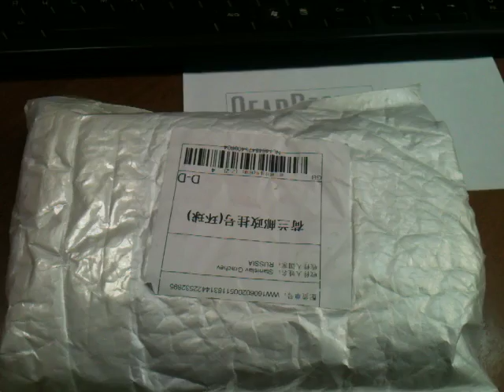Flexible Mini USB Lamp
Обзор - Flexible Mini USB Lamp